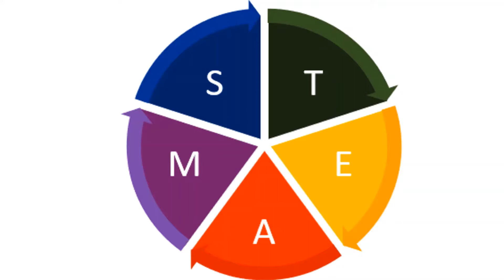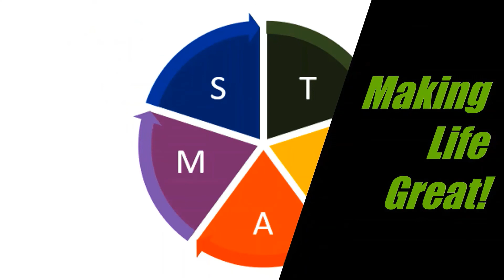Mahesh Vignettes #7 Flourish is Unique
Mahesh Trivedi explains why STEAM Flourish is unique